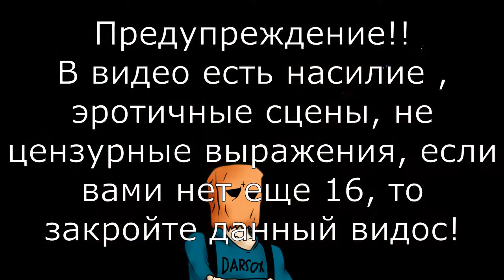ТОП ПИЗДАТЫХ АНИМЕ КОТОРЫЕ ВЫ ЗАХОТИТЕ ПОСМОТРЕТЬ!!!! | DarsoX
В данном ролике, я расскажу вам о 5 аниме, которые я недавно посмотрел и которые действительно заслуживают, что бы о них знали и что бы при их просмотре Вы получали оргазм без рук!

Ссылки на другие мои профили есть у меня на канале!